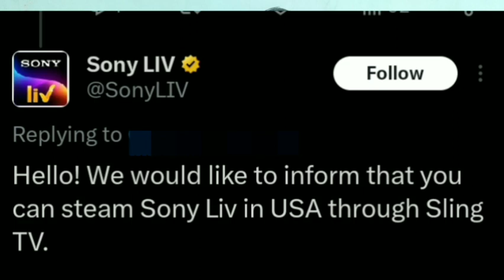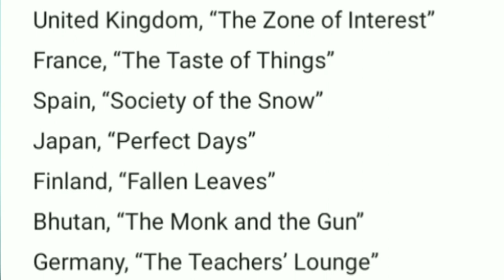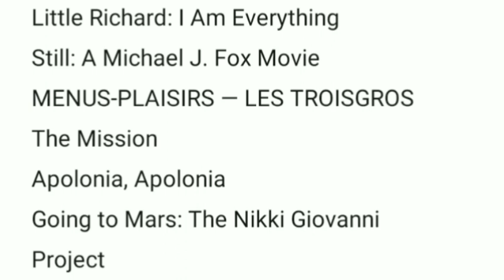How Will 2018 Movie Win The Oscars Explained & What Went Wrong | Against The Tide Oscar Win Confirm?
Will 2018 Movie Win The Oscars Along With Against The Tide? Let's Get To Know & Where is 2018 Movie's Oscar Marketing Campaign Explained & How Against The Tide Might Win The Oscars. Subtitles Available

Timestamps
00:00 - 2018 Movie Oscar Chances
05:56 - Against The Tide Oscar Chances